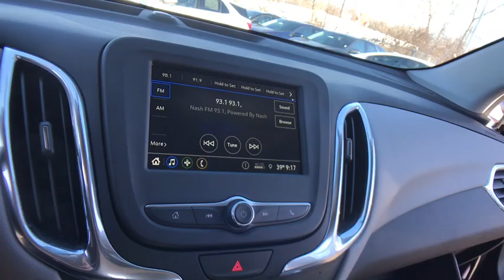2019 Chevrolet Equinox Lake Orion, Rochester, Oxford, Auburn Hills, Clarkston, MI 742419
Blue Metallic N 2019 Chevrolet Equinox available in Lake Orion, Michigan at Wally Edgar Chevrolet. Servicing the Rochester, Oxford, Auburn Hills, Clarkston, MI area.

$6,189 off MSRP! Carpeted Rear Floor Mats, Mechanical Jack w/Tools, Preferred Equipment Group 1LS.brbrFWD 1.5L DOHC 6-Speed Automatic 26/32 City/Highway MPGbrbrbr***GM vehicles will reflect Employee Pricing less current factory incentives. Special offers and incentives may apply based on eligibility. Pictures may not reflect actual vehicle. Posted miles may vary. Some options listed may be inaccurate due to VIN decoders. Some vehicles may have added accessories. See Dealer for details.*** Price includes: $1,000 - General Motors Consumer Cash Program. Exp. 04/30/2019, $1,000 - GM Down Payment Assistance Program. Exp. 04/30/2019, $1,000 - Chevrolet Select Market Bonus Cash. Exp. 04/30/2019, $1,500 - GM Lease Loyalty Towards Purchase Private Offer. Exp. 04/30/2019